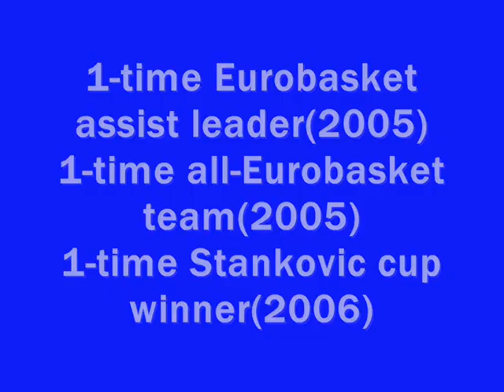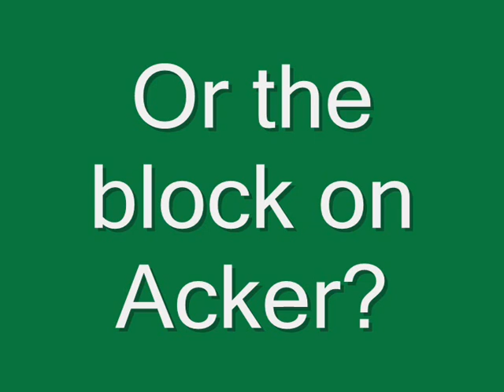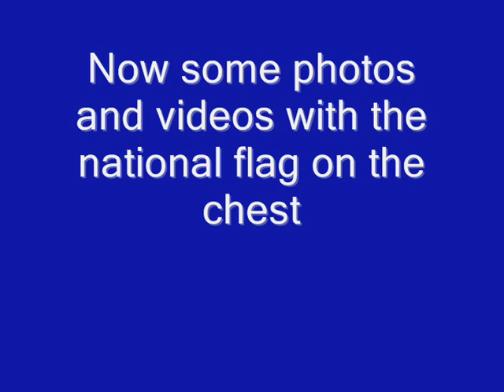Δημήτρης Διαμαντίδης tribute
Mini bio, photos and videos from Panathinaikos guard Dimitris Diamantidis (3D)